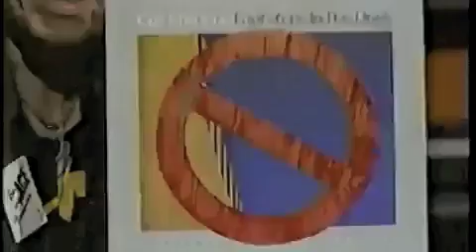A Few Funny Ace Moments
What the title says is what you will see :)